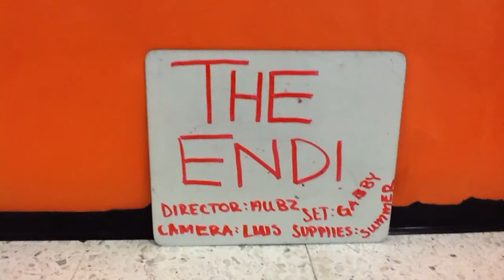7th Stop Motion